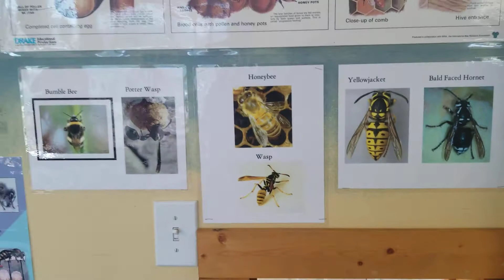Planet Bee Farm in Vernon, BC (outdoor hive)